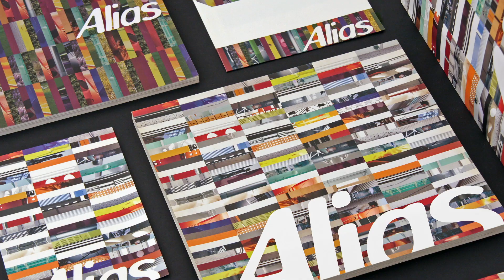Alias, never ending variations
We have designed a system that centers on the logo and other graphic features that remain constant, easily adaptable to constantly changing visual narratives. Therefore, around the guiding idea of “Never ending Variation,” every year the credo and values of the company are narrated anew, utilizing new rhythms, formats and photographs. In this way, the catalogues of products for the home, for outdoor use and the lighting contract sector are constantly reinvented, together with the website, the advertising campaigns and the graphics of trade fair displays.